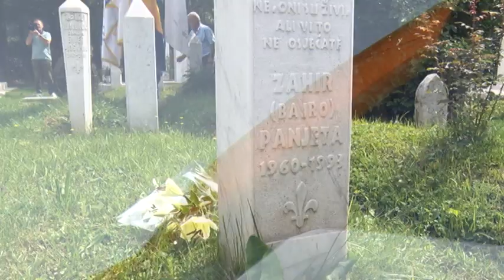Brdo Žuč kota bh. ponosa i identiteta